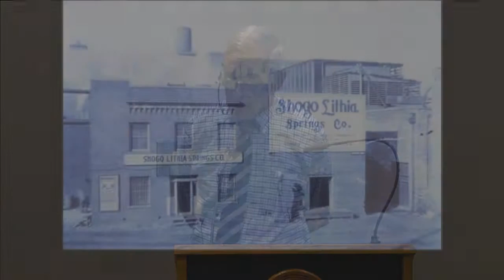Jim McKee's Compleat History of Lincoln Program No. 19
Preservation Association of Lincoln Brown Bag Lecture Series
Speaker: Jim McKee
Support for the series provided by Speedway Properties
To provide support for these lectures, please